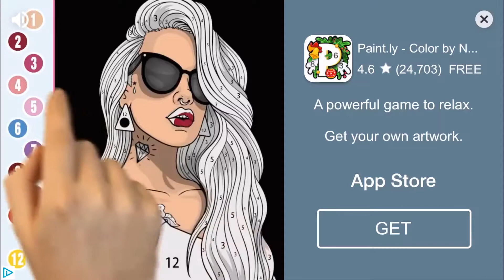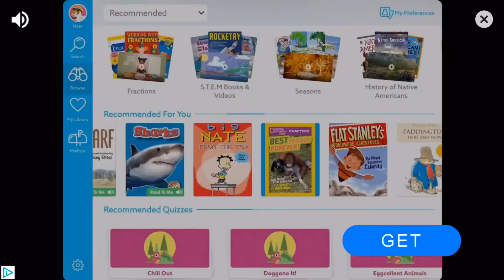Playing with maya make it girl&Learning Games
Hope u like this video if u do
And remember we love u and always spend time with your kids 😉